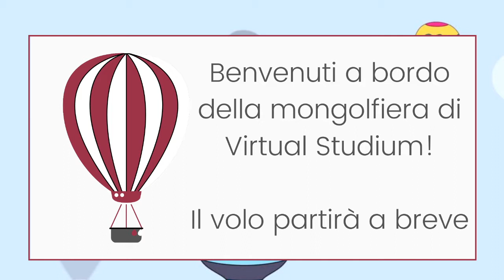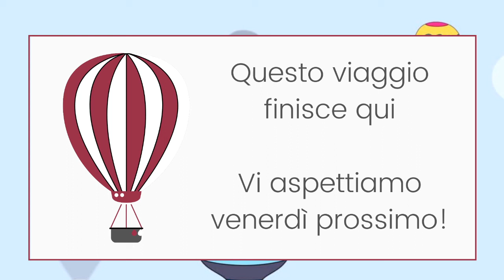Cartoline dal passato - Elisabetta Bartoli